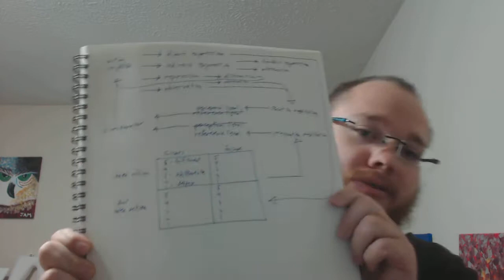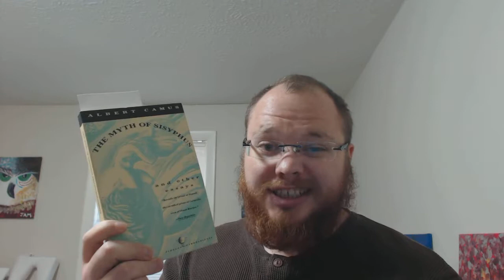Jeff's Journey Episode 32